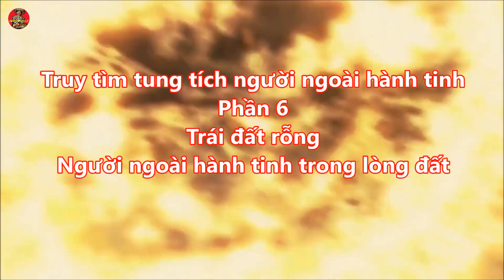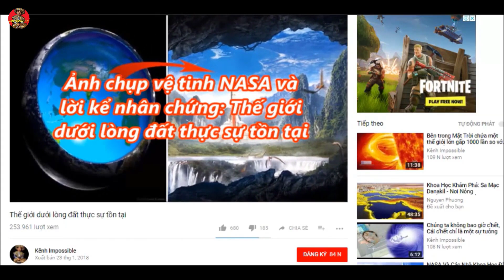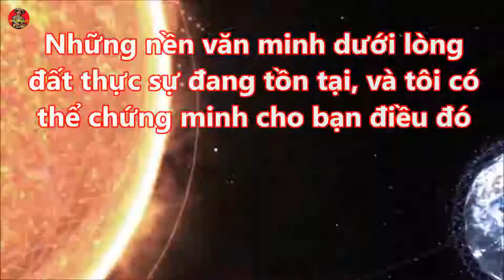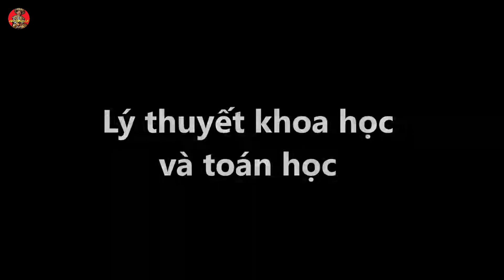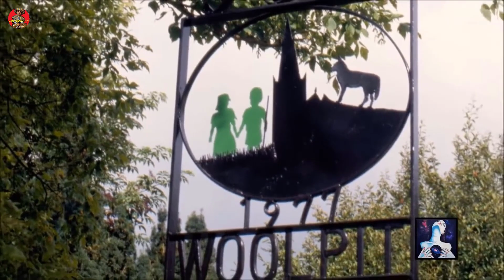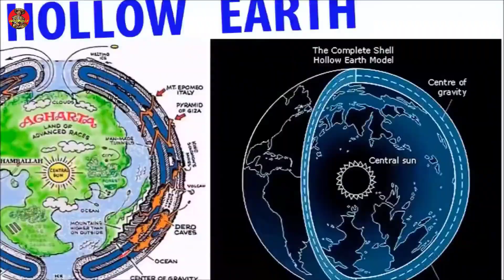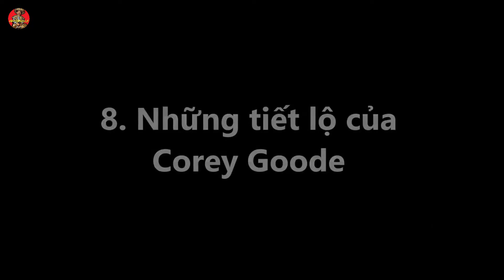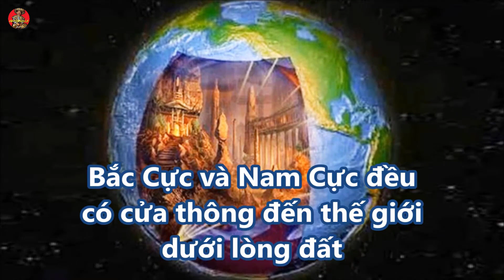Trái Đất Rỗng - Người ngoài hành tinh trong lòng đất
Những hiện tượng kỳ bí sẽ dễ giải thích hơn nếu Trái Đất Rỗng
Nền văn minh trong lòng đất
Wilcock tin chắc rằng với lịch sử lâu đời của Trái Đất, nhiều nền văn minh tiên tiến như Atlantis đã phải sống ngầm dưới lòng đất để tồn tại qua thời kỳ hỗn loạn đã chi phối bề mặt hành tinh chúng ta. Cuối cùng, họ đã quyết định định cư lâu dài trong môi trường đó.
Sự tồn tại của các đường hầm và lối đi dưới lòng đất đã trở thành chủ đề tranh luận trong nhiều thế kỷ. Các nền văn minh cổ đại trên thế giới cho thấy những lối đi này dẫn đến những vương quốc hoàn toàn mới, nằm sâu bên dưới bề mặt hành tinh. Người cổ đại ở Thổ Nhĩ Kỳ dường như đã tái tạo những truyền thuyết này bằng cách xây dựng các thành phố ngầm khổng lồ như Derinkuyu, hay thành phố lớn nhất từng được tìm thấy gần Cappadocia, Thổ Nhĩ Kỳ.
Chào mừng bạn đến với ĐIỀU KHÔNG TƯỞNG. Nơi có những thông tin có thể đi ngược lại thường thức của bạn. Một cách nhìn mới thú vị về thế giới. Nếu không tin, bạn hãy xem như là một câu chuyện viễn tưởng. Chúc bạn có những phút thư giãn giải trí vui vẻ!